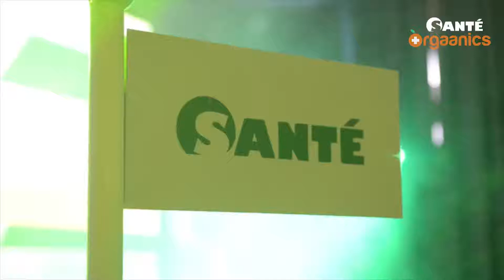MATTEO GUIDICELLI IS READY TO GO FOR MORE!